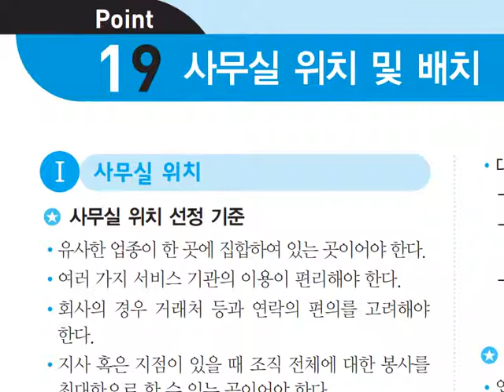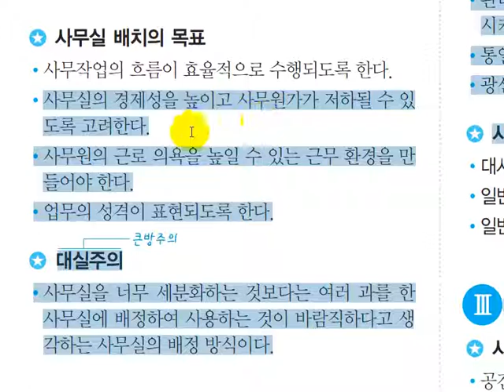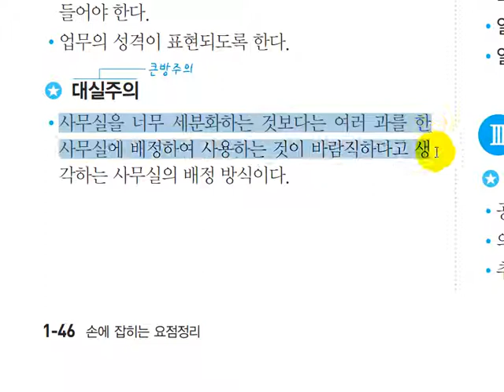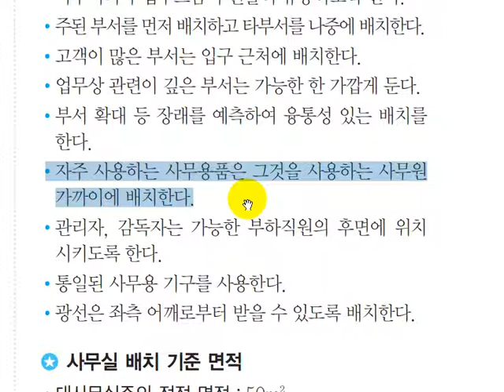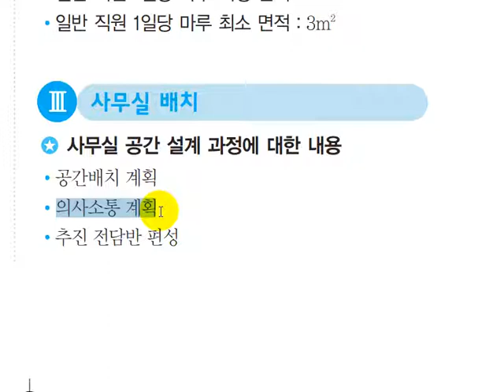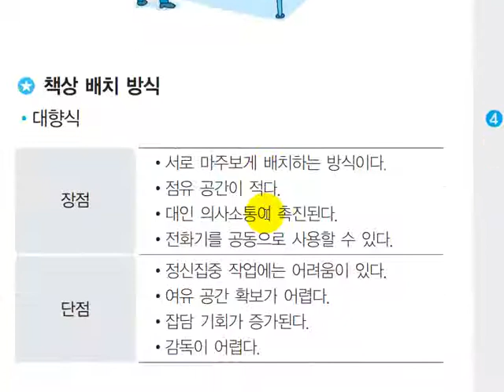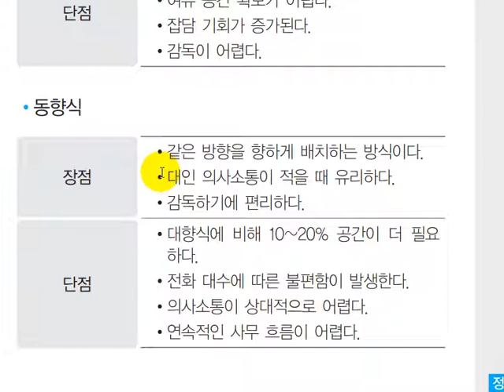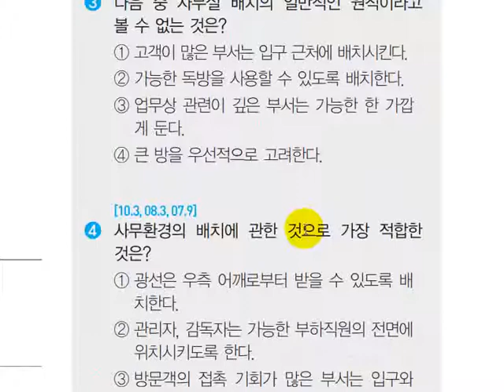이기적인 미니족보 사무자동화산업기사 필기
이기적 사무자동화산업기사 필기 미니족보